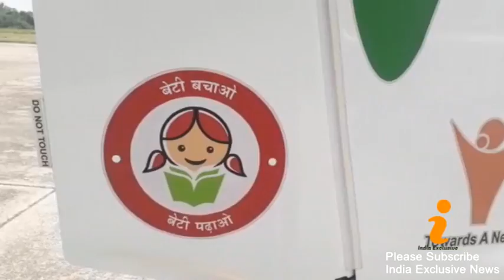Two Indian Girls Going On World Tour By Their Own Air Plain - Special Story